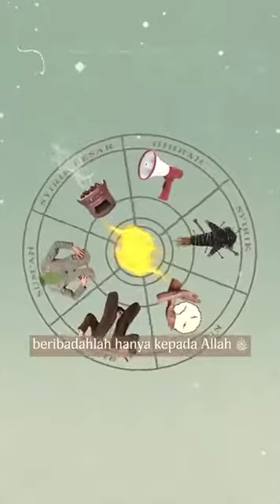(source: WAG Akhwat Kajian Ust. Nuzul Dzikri)